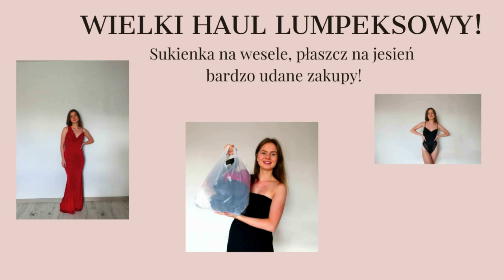OGROMNY HAUL LUMPEKSOWY! // MIERZYMY SAME PEREŁKI / UDANE ZAKUPY!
Dziś lumpeks🥰 dorwałam przepiękną sukienkę balową, płaszcz na jesień i wiele innych!